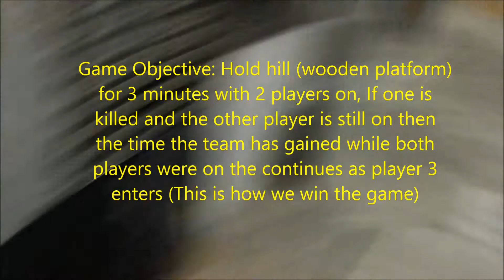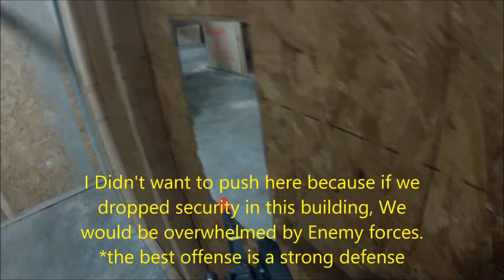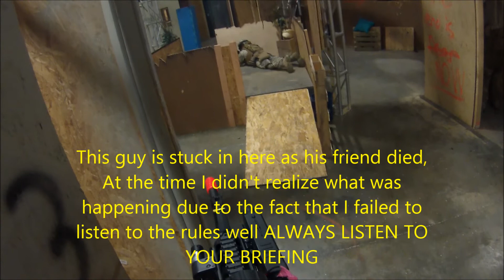Stronghold airsoft King of the Hill Clutch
First of a few videos to come of my airsoft footage from the Grand Re-Opening at stronghold, 'twas a great day.